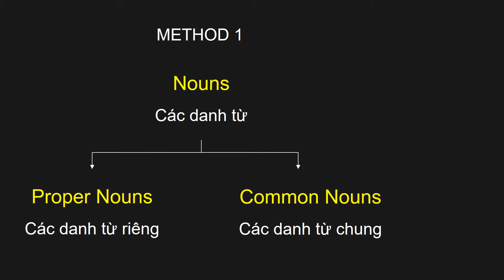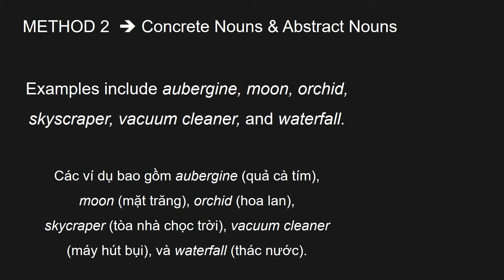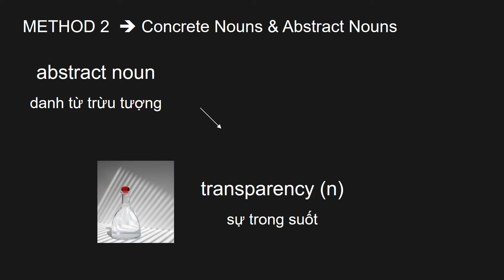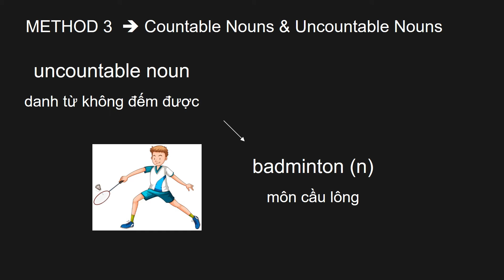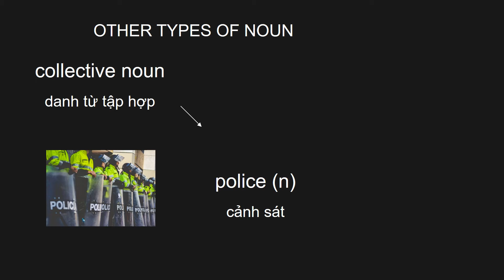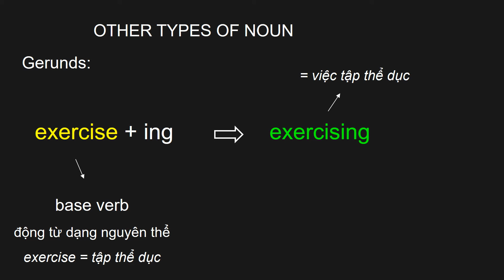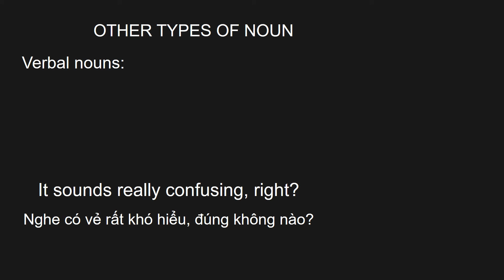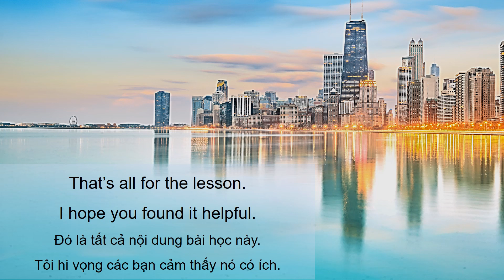TYPES OF NOUN. CÁC LOẠI DANH TỪ.